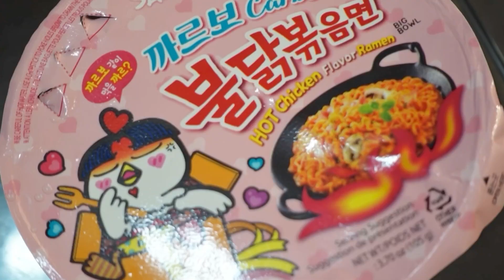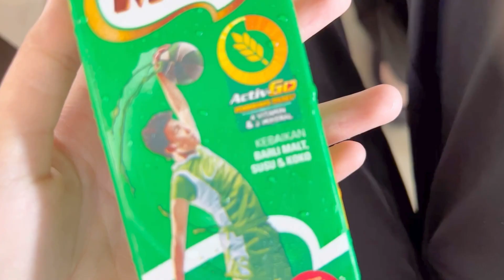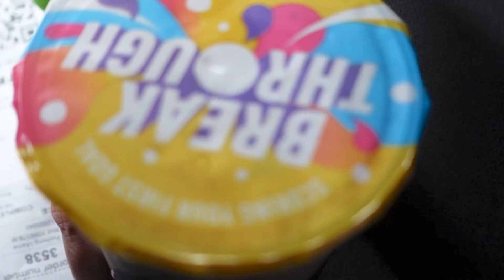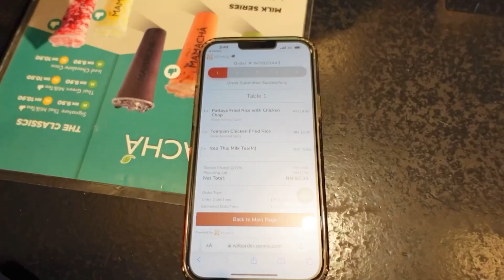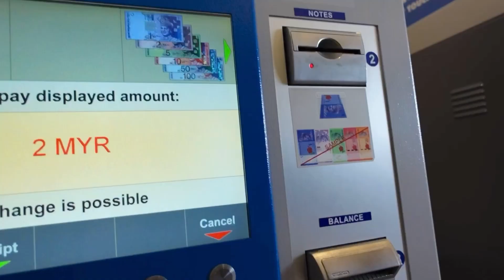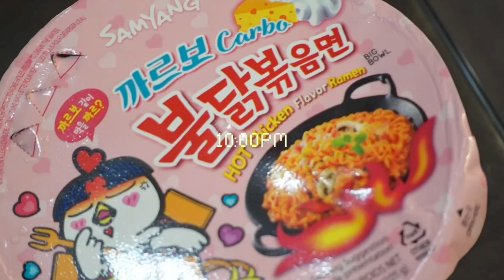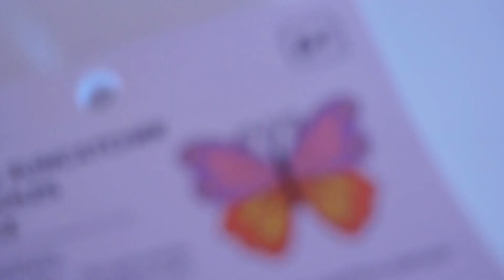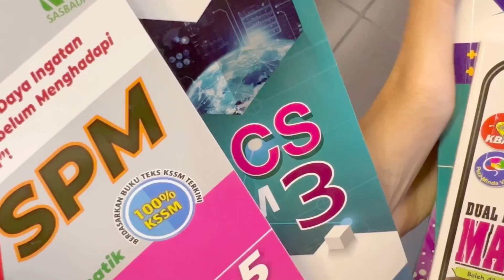WHAT I EAT IN A DAY || school vlog MALAYSIA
♥︎₊˚🎧 sarah's digital diary 🎧♥︎₊˚

✧ equipment ✧
↳camera: sony zv-1 ,Iphone 13 Pro Max
↳editing apps: inshot
↳thumbnail: picsart,phonto